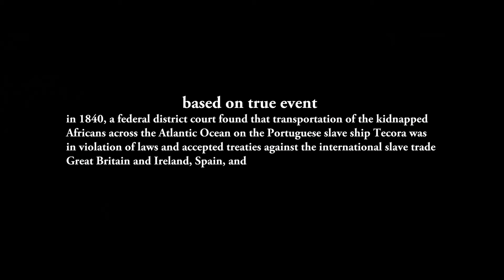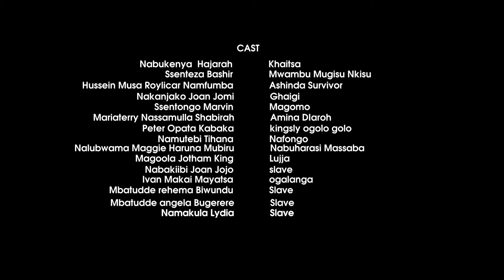TECORA 1080 FULL MOVIE